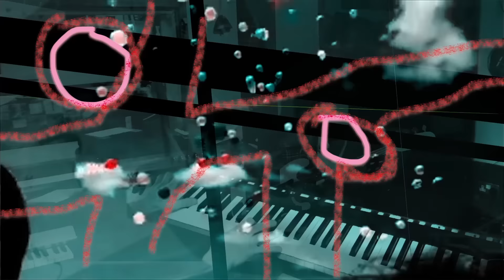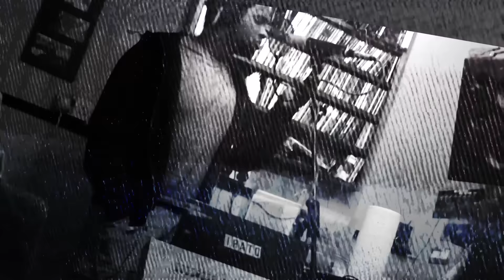Ephemerals - You'll Never See Me Cry (Official Video)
Video by Jan Hillman with additional art by Colette McWilliams.
Production company: Dog Button